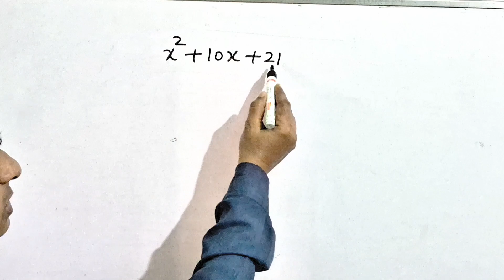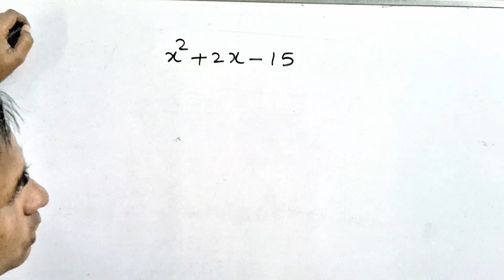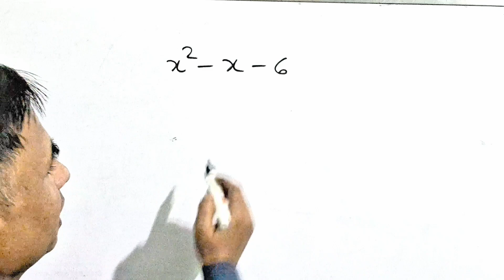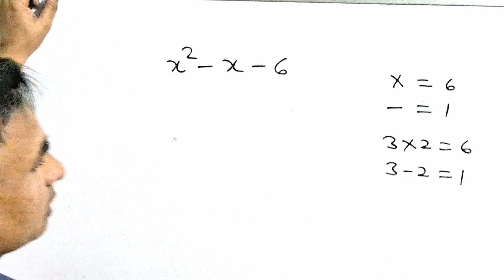Learn GUNAN KHAND in a SIMPLE WAY!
Learn Gunan Khund in a simple and easy-to-understand way! In this video, we'll break down the concept of Gunan Khund into manageable chunks, making it accessible to everyone. Whether you're a beginner or just looking to refresh your knowledge, this video is perfect for you. So, sit back, relax, and let's dive into the world of Gunan Khund!